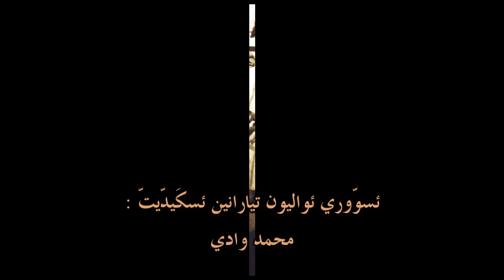رايس بوبكر انشاد - افلاك سلمح ازين ار ساوالح ⵜⵉⴼⵉⵏⴰⵖ(س ئواليون) amarg aqbor & lyrics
amarg_s_tirra_tamazight tifinagh_alphabet_song رايس بوبكر انشاد - افلاك سلمح ازين ار ساوالح (س ئواليون)
افلاك سلمح أزين أر ساوالح - رايس بوبكر انشاد
ⴰⴼⵍⵍⴰⴽ ⵙⵍⵍⵎⵃ ⴰⵣⵉⵏⴻ ⴰⵔ ⵙⴰⵡⴰⵍⵃ
ⵜⴳⵓⵍⵍ ⵍⵎⵓⵃⵉⴱⴱⴰ ⵢⴰⵏ ⵖ ⵍⵉⵖ
ⴰⵔ ⵙⴰⵔⴰⵜ ⵏⵣⵣⵉⵡⵉⵣ ⵏⵙⴰⴽⵜ ⴰⵙⵙⴰⵡⵏ
ⴰ ⵙⴰⵔⴰⵜ ⵏⵣⵣⵉⵡⵉⵣ ⵏⵙⵙⴰⴽⵜ ⴰⵙⵙⴰⵡⵏ
ⵉⵖ ⵏⴳⵏ ⵉⵏⵏⴰⵢⵖ ⵓⴷⴰⵔ ⵔⵡⴰⵃⴰⵢⵜ
ⴰⴷ ⵏⵣⵓⵔ ⵖ ⵍⵎⵓⵃⵉⴱⴱⴰ ⵜⴰⵙⵙⴰ ⵜⵓⴹⵏ
ⴰⵎⴷⴷⴰⴽⵍ ⵉ ⵢⴰⵏ ⵣⵓⴷ ⵍⵎⵓⵚⵃⴰⴼ ⴰⵢⴳⴰ
ⴰⵎⴷⴷⴰⴽⵍ ⵉ ⵢⴰⵏ ⴷ ⵓⴷⵓⴽⵓ ⵓⴷⴰⵔ ⵏⵙ
ⴰⵎⴷⴷⴰⴽⵍ ⵉⵢⴰⵏ ⵣⵓⴷ ⵍⵎⵓⵙⵀⴰⴼ ⴰⵢⴳⴰ
ⴰⵜⵜⵏ ⵓⴽⴰⵏ ⵖⵛⵓⵏ ⵜⴰⴳⴰⵜ ⴰⵜⵜⵏ ⵉⴽⴽⴰⵜⵏ
ⴰⵅⵓⵜⵉ ⵉⴳⵏⵡⴰⵏ ⵎⴰ ⵊⵓⵜⵏ ⵉⵜⵜⵙⵓⵡⵇⵏ
ⵢⴰⵏ ⵉⵖⴷⵔⴽⵏ ⵍⴰⵃⴱⴰⴱ ⴰⵜⵜⵏ ⵉⵜⵜⵙⵓⵡⴽⵏ
ⵢⴰⵏ ⵉⵖⴷⵔⵏ ⵉⵖⴷⵔ ⵖⴰⵔ ⴰⴳⴰⵢⵢⵓⵏⵙ
ⵉⵎⵎⴰ ⵍⴰⵔⵣⴰⴽ ⵓⵔⵜ ⵏⴷ ⵢⵉⵡⴰ ⵓⵔⵜⵏ ⵢⵉⵡⵉ
ⴰⵡⴰⵍ ⵉⵄⴷⵍⵏ ⵓⵔⵜ ⵉⴳⵉ ⴳⴳ ⵉⵀⵏⵏⵉⴽⵏ
ⴰⵜⴰⵢ ⵉⵄⴷⵍⵏ ⵓⵔⵜ ⵉⴳⵉ ⵡⵉⵢⵎⴰⵍⴰⴷⵏ
افلاك سلمح أزين أر ساوالح
تكول لموحيبا يان غ ليغ
ار سارات نزيويز نساكت أساون
أسارات نزيويز نساكت أساون
ئغ نكن ئنايغ ؤضار رواحايت
أد نزور غ لموحيبا تاسا توضن
امداكل ئيان زود لمصحف ايكا
أمداكل ئيان د ؤدوكو ؤضارنس
أمداكل ئيان زود لمصحف ايكا
اتن ؤكان غشون تاكات اتن ئكاتن
اخوتي ئكنوان ما جوتن ئتسواقن
يان ئغدرن لاحباب اتن ئتسواقن
يان ئغدرن ئغدر غار اكايونس
ئما لارزاق ؤرتند يوي ؤرتن ييوي
ئما لارزاق ؤرتند ييوي ؤرتن ييوي
أوال ئعدلن ؤرت ئكي الله يهنيكن
أتاي ئعدلن ؤرت ئكي ويمالادن
يورا ئواليون ئسكًيديت :
محمد وادي